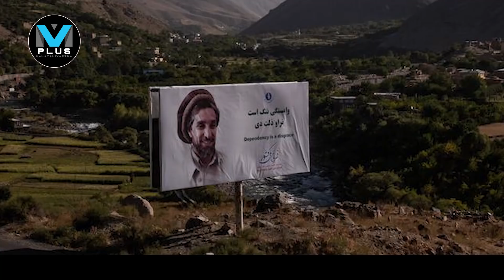Panjshir Valley മിന്നല്‍ നീക്കത്തിന് തയ്യാറെടുത്ത് യുഎസും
അഫ്ഗാനില്‍ പുതു സൈന്യം
അഞ്ച് ജില്ലകള്‍ പിടിച്ചടക്കി
പ്രതിരോധ സേനയുടെ തേരോട്ടം
Afgan Army, Panjshir Valley